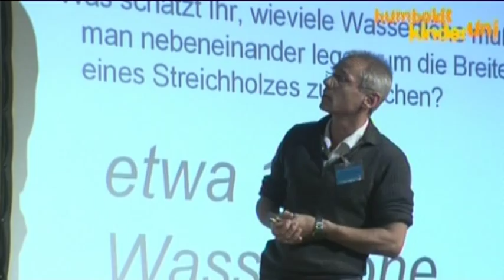Humboldt-Kinder-Uni: Besuch in der Pfütze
Mit Dr. Charles Oliver Coleman und Dr. Birger Neuhaus.

In jeder Pfütze, jedem Teich und See leben sie: Wasserfloh, Pantoffeltier, Trompetentierchen und viele andere Mikrotierchen bewohnen einen Wald aus Algenfäden und eine Landschaft aus abgefallenen Blättern am Gewässergrund. Mit unseren Netzen haben wir diese Tiere für Euch gesammelt und werden sie im Hörsaal unter unsere Mikroskope legen und an die Wand projizieren. So können wir zum Beispiel dem Wasserfloh ins schlagende Herz sehen und das Abschießen von Miniharpunen zeigen, mit denen sich das Pantoffeltierchen zur Wehr setzt.